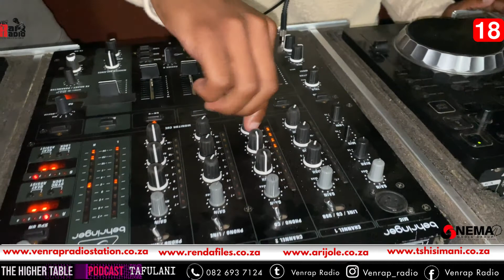Rude kid Venda Performance at Palms Soweto Tshiawelo